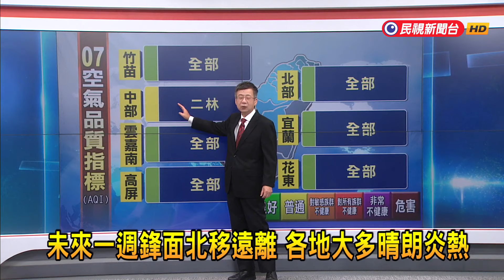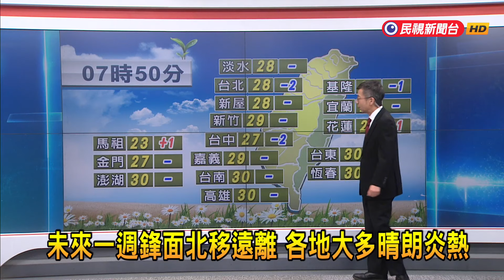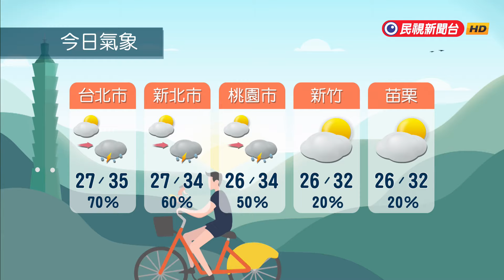2024/06/19【早安嘉芬】台灣海峽形成分四階段 6億年前 冰河時期 1.92億年前 海進期－民視新聞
【民視即時新聞】星期二清晨，一艘解放軍094型戰略核潛艇，罕見被台灣漁民拍攝到在台灣海峽水面浮航，引發台灣各界熱議。台灣海峽如何形成？「十去，六死，三留，一回頭」，「黑水溝」超神秘？台灣海峽特點？早安＋分報您知。